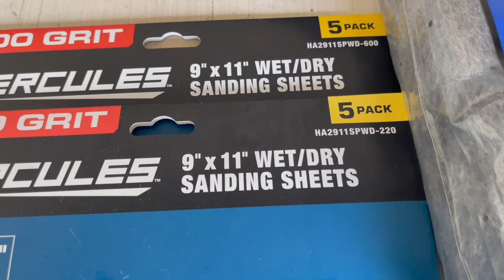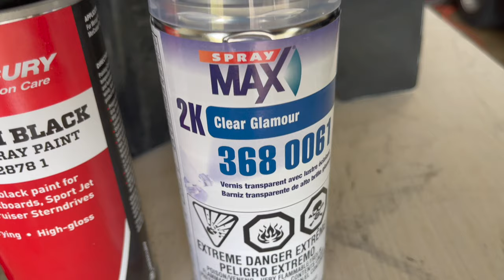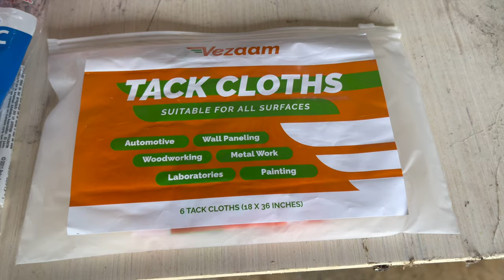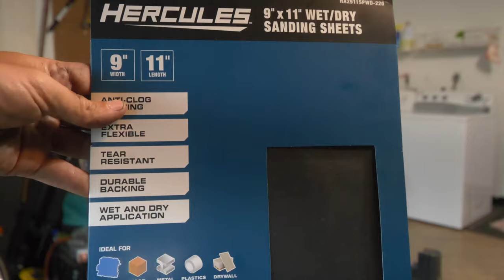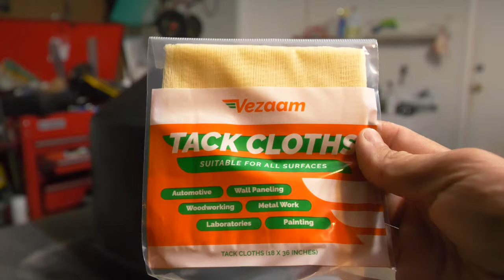How To Paint An Outboard - Spray Can Restoration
Links to all products used below.

If you follow these steps you can perform a spray can paint job on your outboard and restore it to brand new and save a lot of money doing it. I hope this video helps some of you who are thinking to take on a project like this. Its super fun and easy to do! The results speak for themselves.
~Eric

Primers & Colors

~Mercury~
Mercury gray primer
Mercury Phantom Black
Mercury Mariner Gray
Mercury Verado Silver
Clear Coat

~Yamaha~
Yamaha Gray Primer
Yamaha Dark Blueish Gray
Yamaha Dark Blueish Gray Metallic
Yamaha Shiny Black
Clear Coat

~Suzuki~
Gray Primer
Suzuki Shadow Black
Suzuki Charcoal Metal
Clear Coat

~Honda~
Gray Primer
Honda Oyster Silver Metallic
Clear Coat

~Johnson/Evenrude~
Gray Primer
Johnson/Evenrude White
Clear Coat

Mercury Decals

Yamaha Decals

Suzuki Decals

Honda Decals

Johnson Decals

Evenrude Decals

Mariner Decals

220 Wet/Dry Sandpaper

600 Wet/Dry Sandpaper

Medium Steel Wool

Fine Steel Wool

Masking Tape

Tack Cloth

Drop Cloths